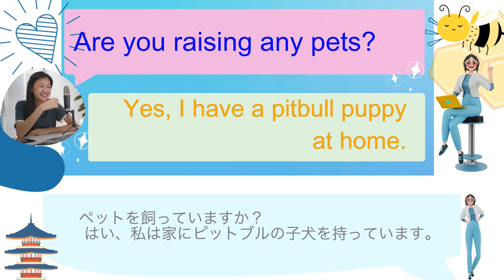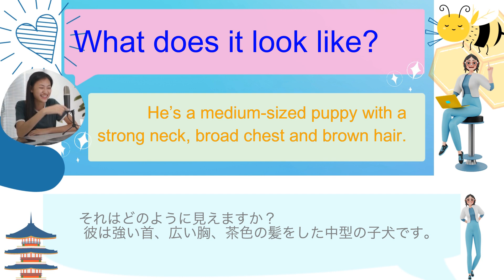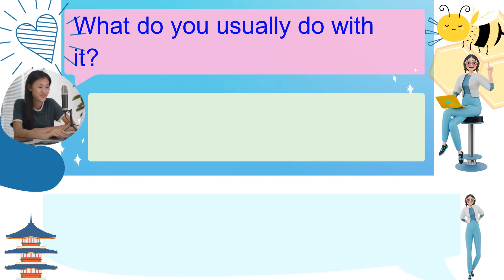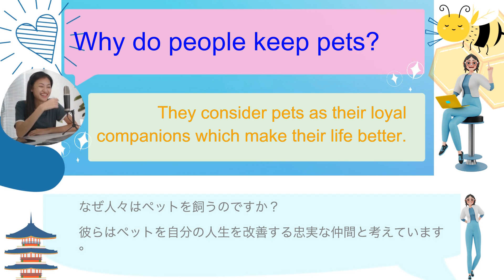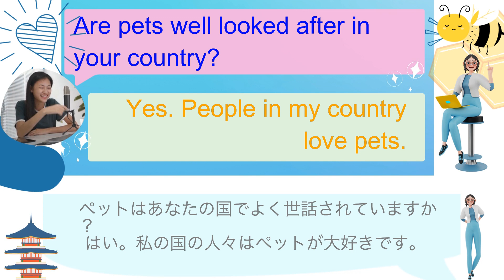「日常英会話の練習」 テーマ：動物